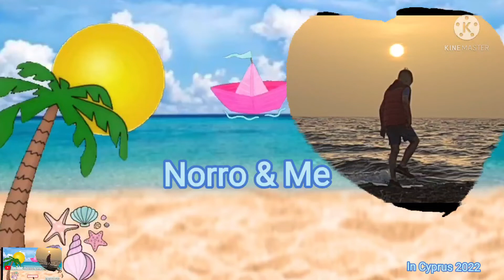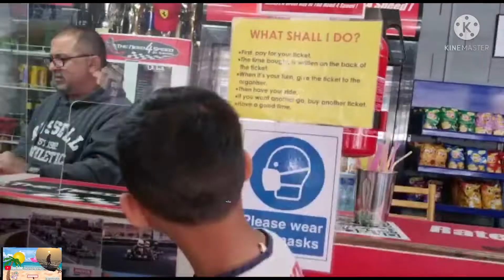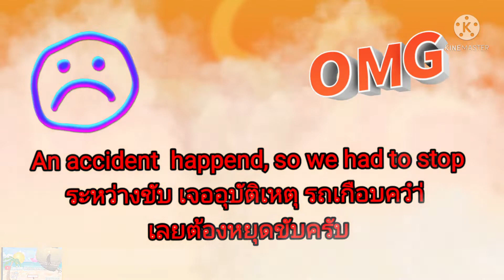Go-Karting In Cyprus ขับรถโกคาร์ทกันครับ